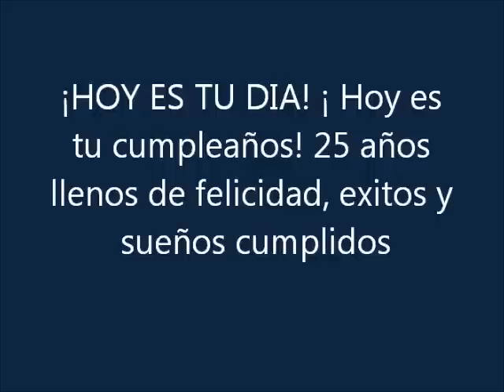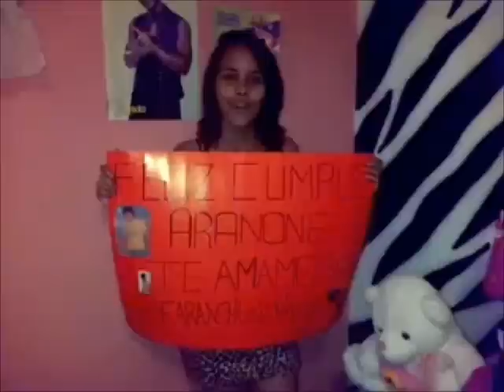Feliz Cumpleaños ARAN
Vídeo realizado con mucho cariño dedicado a nuestro ídolo @aranone de parte de su club de Fans. @CFAranMusicCcs @CFAranMusicMngs @CFAranMusicVal